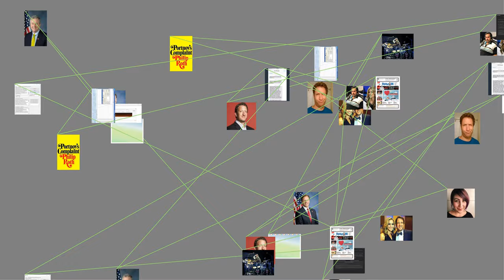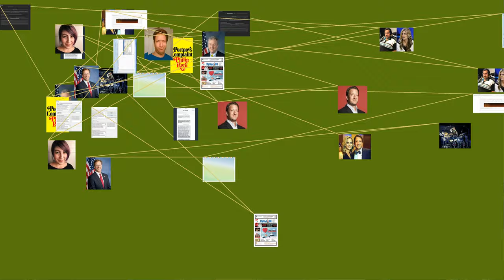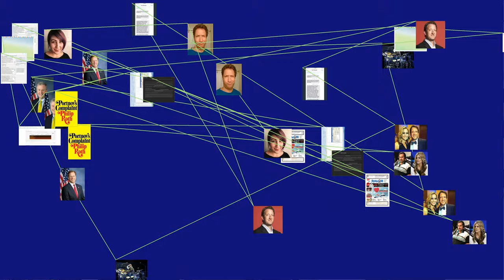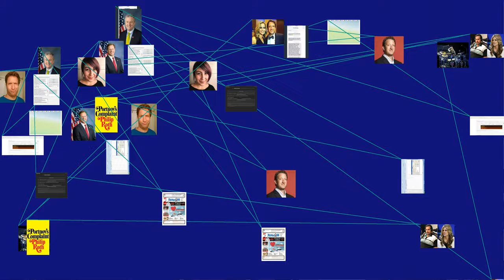MUST WATCH: David Portnoy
David Portnoy (born March 22, 1977) is an American businessman, blogger, podcast host, and founder of the satirical sports and pop culture blog Barstool Sports.
Early life
Born to Michael and Linda, Portnoy grew up in Swampscott, Massachusetts, where he attended Swampscott High School. One of his classmates was ESPN 's Todd McShay. Portnoy then began his studies at the University of Michigan in 1995, graduating with a degree in education.
Career
Following graduation in 1999, Portnoy moved to Boston and began working at Yankee Group, an IT market research firm.
Barstool Sports
After four years, Portnoy left the company to begin what would eventually become Barstool Sports. On January 7, 2016, Portnoy announced The Chernin Group had purchased a majority stake of Barstool and the headquarters would be moving to New York City. Portnoy continues to run the site and retains creative control over content.
Pizza reviews
One Bite with Davey Pageviews is an internet show that Portnoy created, which consists of him reviewing pizza. Portnoy began his goal of reviewing every pizza place in Manhattan in 2017. While many videos include only Portnoy, celebrities and athletes often also appear as guests.
Arrests
On May 12, 2015, Portnoy was arrested by New York City police after he and three Barstool employees handcuffed one another on the floor of NFL headquarters. The protest was a reaction to Deflategate.
Portnoy was detained in a Mercedes-Benz Stadium holding cell for a portion of Super Bowl LIII. Portnoy was prohibited from attending the game after he created fake passes to attend a press event the day prior.
Controversies
Unionization Controversy
On August 13, 2019, Portnoy commented on a unionization campaign at similar sports commentary website The Ringer, linking to a 2015 blog post about Gawker Media 's unionization efforts and said he hoped Barstool employees unionized so he could "smash their little union to smithereens". In response to multiple users on twitter offering legal help to Barstool employees considering unionization, Portnoy threatened to fire any employee who contacted them, a possible violation of the NLRA. Representative Alexandria Ocasio-Cortez and the New York State Department of Labor both warned that such retaliation would be illegal. In response, Portnoy challenged Ocasio-Cortez to a debate.
Mayoral bid
In 2013, Portnoy launched an unsuccessful campaign to become the Mayor of Boston following the retirement of Thomas Menino. After raising over $16,000 in campaign contributions, he failed to submit enough nomination signatures to qualify for the election.
Personal life
Portnoy is Jewish. He married Renee Satherthwaite in 2009. In January 2017, Portnoy wrote that he was currently separated from his wife.